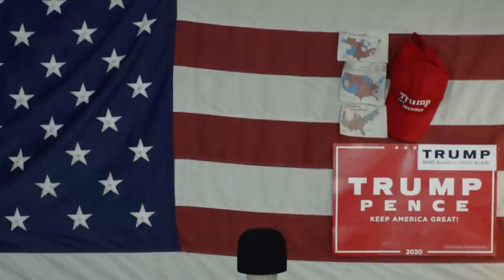Biden Komunistyczna Kiełbasa Wyborcza Rozdawnictwo Wybory W USA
kupowanie głosów wyborczych przez komunistów się właśnie zaczęło